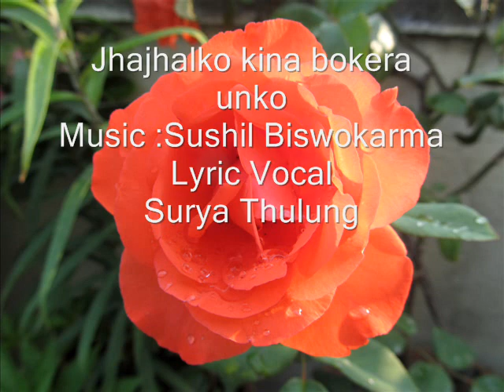Jhajhalko Kina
Surya Thulung